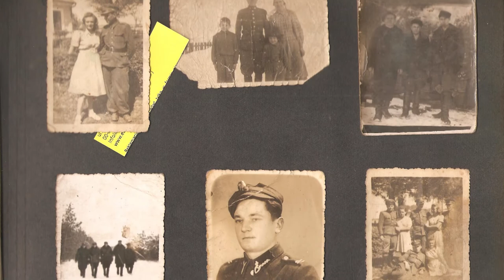Sanie z Tui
"Żuławy - historie nieznane" to cykl, krótkich filmów poświęconych najciekawszym eksponatom Muzeum Żuławskiego.  Często ich wyjątkowość związana jest z niezwykłymi historiami ludzkich losów, których świadkami były te na pozór zwyczajne przedmioty. W tym odcinku przedstawiamy sanie z Tui, z którymi związana jest romantyczna historia jednej z żuławskich osadniczek.

Film powstał w ramach projektu Klubu Nowodworskiego
“Świętujmy w sieci! 450 lat Nowego Dworu Gdańskiego”

Dofinansowano ze środków Narodowego Centrum Kultury

Produkcja Studio Delta dla Stowarzyszenia Miłośników Nowego Dworu Gdańskiego - Klub Nowodworski

Koprodukcja:
Żuławski Park Historyczny